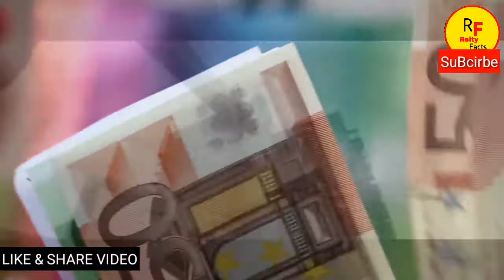Amazing and interesting Facts About Dubai|| The Turth Of Dubai In Urud/Hindhi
Hi Views In This Video I Till About you Some Amazing Facts About Dubai The Duabi Is A Butifull Country City There People Was 70% Richest Duabi Is A Honset Country But They Some Illigel Facts From Duabi Like Car Delivery With Helicopter Its Mens The Waste Off Lot Money In this Video About Some Daubi,s Skahis Used Gold Gold Car And Gold Toilet Gold Mobile Any more.
Amazing Fcats About Dubai
Dubai Night life
Some Facts About Dubai
The Turth Of Dubai
Dubai facts in Hindhi
Unkown Facts About Dubai
The Dark Side Of Dubai
Hidden Turth Of Dubai
Duabi Ky Kuch Sham Nak Haqeqt
Some Amazing Fcats About Dubai
Some Amazing Turth About Dubai
dubai me bhul kar bhi na kare ye baate
دبئی میں صرف دیکھا حیرت انگیز چیزیں
दुबई के सबसे चौंकाने वाले तथ्य

Without Copyright Music Link.